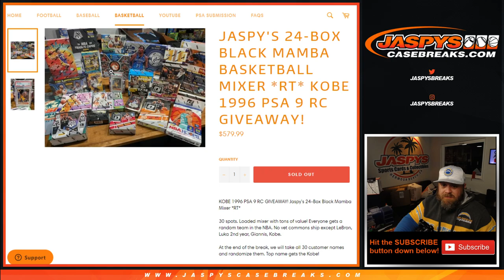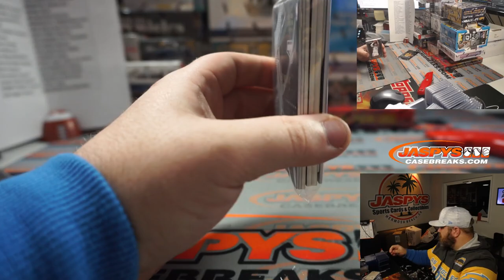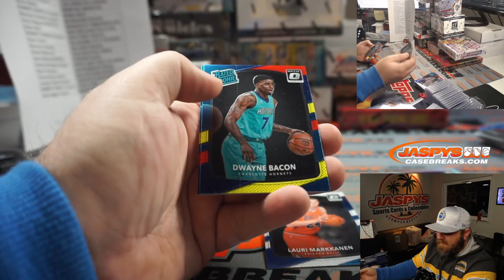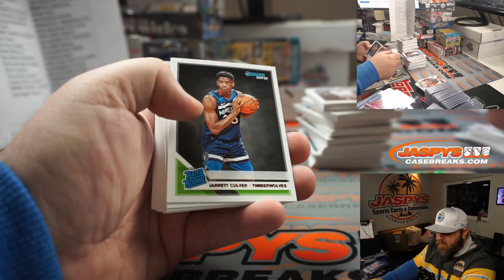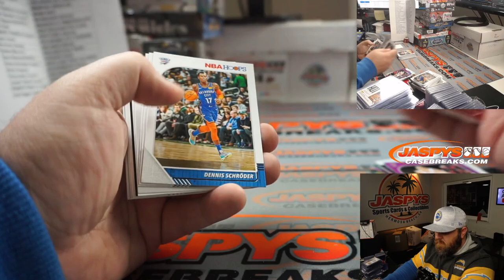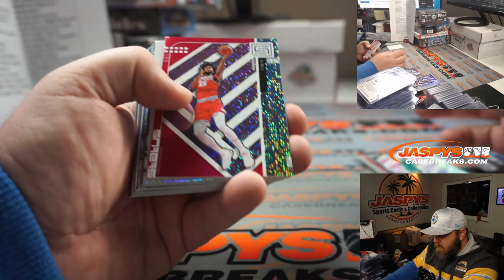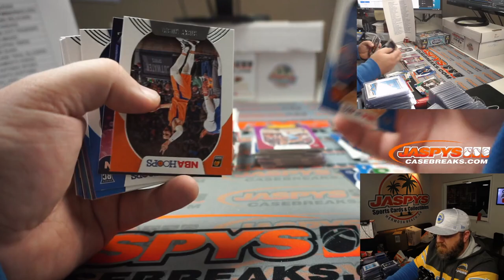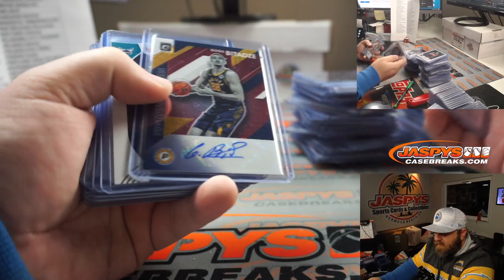F 2/26 - JASPY'S 24-BOX BLACK MAMBA BASKETBALL MIXER *RT*